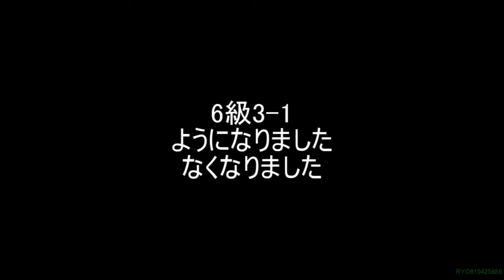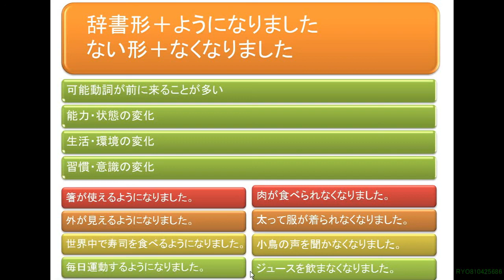日本語学習 『ようになりました・なくなりました』 6-3-1 Let's learn japanese